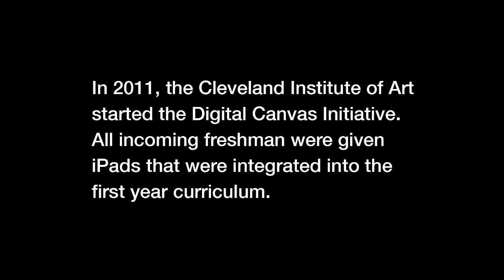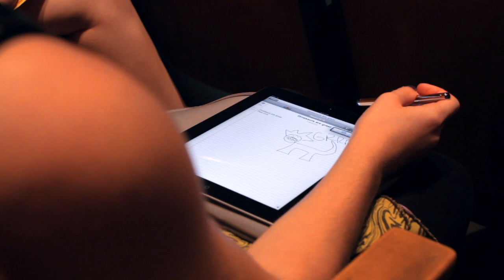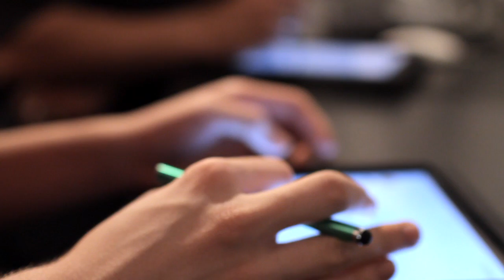iPads and the Cleveland Institute of Art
Student and professors talk about the Digital Canvas Initiative at the Cleveland Institute of Art. iPads are integrated into the first year curriculum.